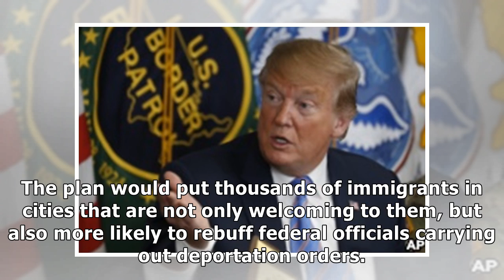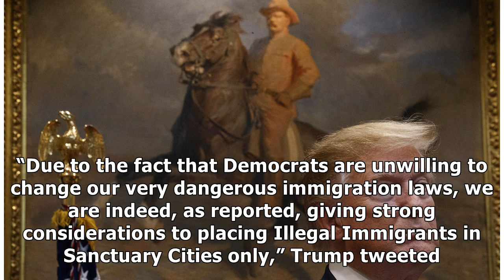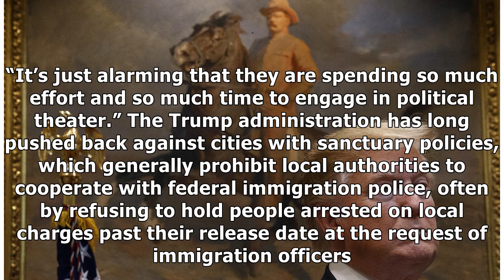Migrants Could Benefit From Trump Sanctuary City Idea